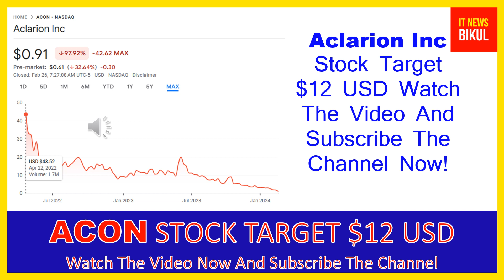ACON Stock- Aclarion Inc Stock Breaking News Today | ACON Stock Price Prediction | ACON Stock Target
ACON Stock - Aclarion Inc Stock Breaking News Today | ACON Stock Price Prediction | ACON Stock Price Target